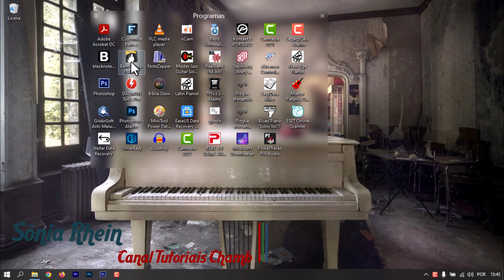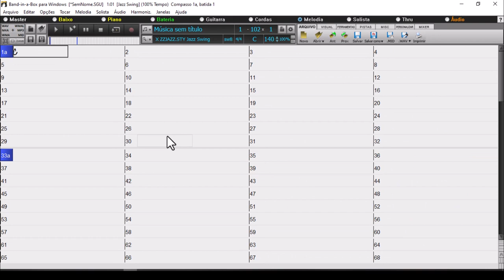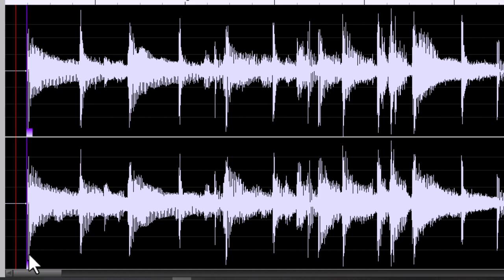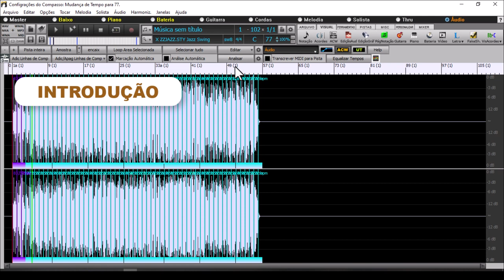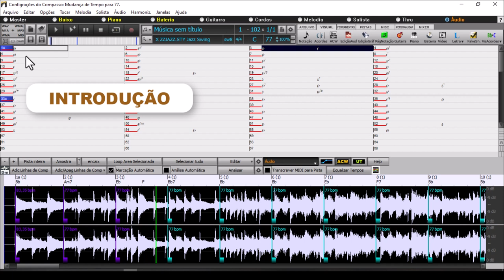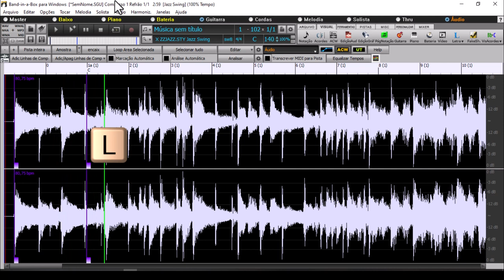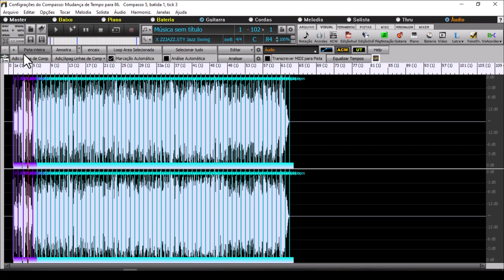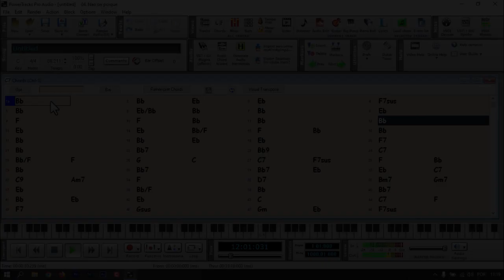🎹🎸🎵 Band in a Box 2023 para Windows - Detectando Acordes em Músicas 🎵🎸🎹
O Band in a Box é um auto acompanhamento para cantarmos juntos com as nossas próprias músicas criadas.
Band-in-a-Box é um programa inteligente de acompanhamento automático para seu computador multimídia. Você pode ouvir e tocar várias idéias de músicas e passar de "nada" a "alguma coisa" em um período muito curto de tempo com o Band-in-a-Box como sua banda de apoio "sob demanda".
Band-in-a-Box ® é tão fácil de usar!
Basta digitar os acordes de qualquer música usando símbolos de acordes padrão (como C, Fm7 ou C13b9), escolher o estilo que você deseja, e o Band-in-a-Box faz o resto, gerando automaticamente um som completo com qualidade profissional. arranjo de piano, baixo, bateria, guitarra e cordas ou trompas em uma ampla variedade de estilos populares, além de faixas de áudio ao vivo opcionais com RealDrums e RealTracks.
Detectando acordes de músicas em mp3
Tirando os acordes em mp3
Como tirar os acordes de mp3

Obs.: Este vídeo perdeu sua monetização porque existe direitos autorais de:
ONErpm - em nome de Suave Som
Álbum: Ele é a razão de viver
Cantada por: Som Maior
Ano: 1984
Conteúdo encontrado durante: 12:09 - 12:56

Capítulos:
00:00 - Apresentação
00:10 - Introdução
00:20 - Abrindo o Band in a Box 2023
00:52 - Deixando a tela cheia
01:13 - Abrindo arquivo de áudio
02:02 - Desabilitando estilo
02:34 - Janela de Edição de áudio
03:18 - Tocando a música
04:18 - Abrindo o interpretador de acordes de áudio
05:05 - Adicionando linha no compasso
07:32 - Marcação automática
09:03 - Analisando os acordes de áudio
10:17 - Visualizando duas janelas ao mesmo tempo
13:41 - Segunda maneira de detectar acordes
16:48 - Abrindo o PowerTracks Pro Audio
17:42 - Detectando acordes da música